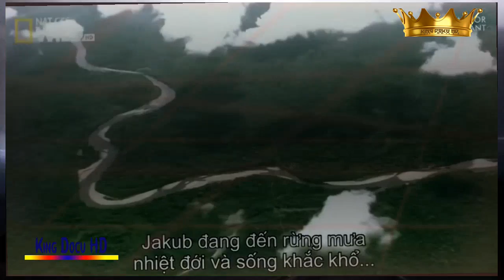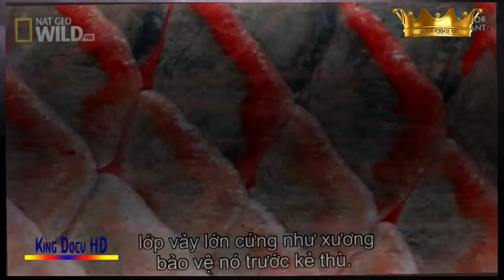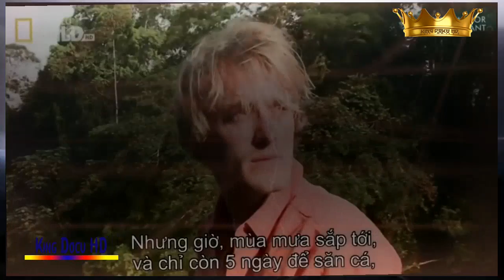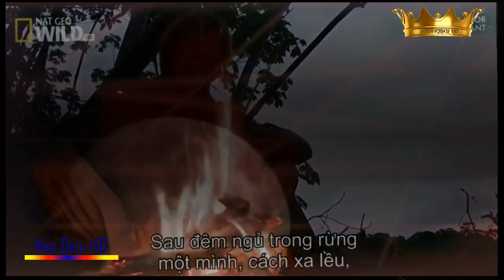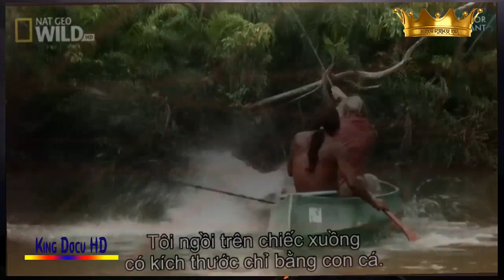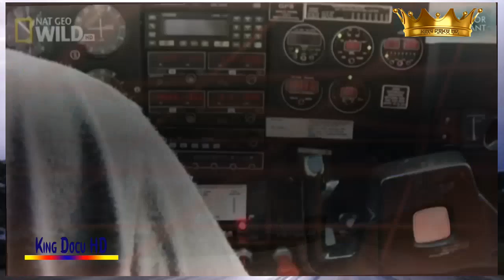National Geographic Documentary The Amazon River Fish Warrior